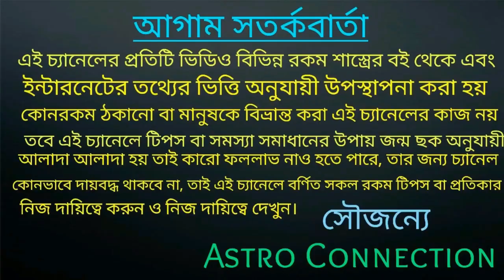শুরু হয়ে গেছে ষড়াষ্টক যোগ-4 রাশির মানুষ সাবধান!!!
প্রিয় বন্ধুরা একটি যোগ সৃষ্টি হয়েছে
কোন কোন বিষয়ে আপনাদের কে সাবধান থাকতে হবে তা ভিডিওতে বলা রয়েছে তার ভিডিওটি পুরো দেখুন।